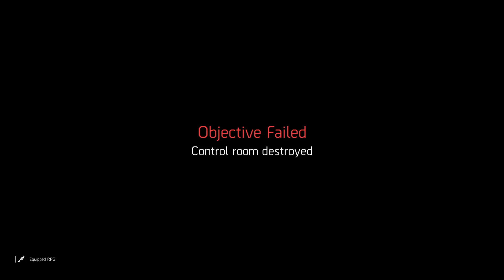Undetected Division 2 Hack